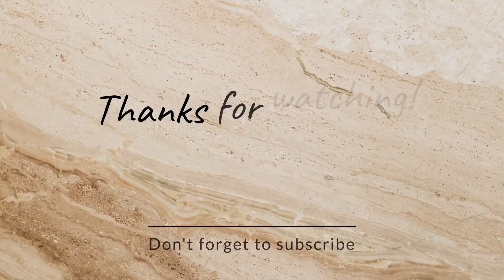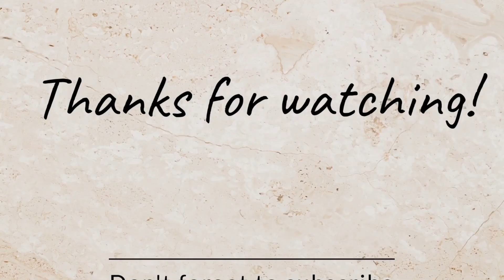जामनगर में घूमने के लिए अच्छी जगहें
जामनगर में घूमने के लिए सबसे अच्छी जगहें

जामनगर के दर्शनीय स्थल
जामनगर में घूमने लायक जगहें
जामनगर के पर्यटन स्थल
jamnagar
जामनगर में घूमने के लिए शीर्ष 10 स्थान
जामनगर के आसपास घूमने की जगहें
जामनगर के निकट घूमने योग्य स्थान
जामनगर में खाने की जगहें
जामनगर में घूमने के लिए प्रसिद्ध स्थान
जामनगर पर्यटन
जामनगर में घूमने लायक खूबसूरत जगहें
जामनगर के प्रसिद्ध स्थान
जामनगर शहर का दौरा
जामनगर में पर्यटन स्थल
जामनगर के निकट पर्यटन स्थल

best places to visit in jamnagar

jamnagar tourist places
places to visit in jamnagar
famous places in jamnagar
jamnagar
jamnagar places to visit
jamnagar tourism
top places in jamnagar
top 10 places in jamnagar
tourist places in jamnagar
beautiful places in jamnagar
tourist places near jamnagar
best places in jamnagar
top places to visit in jamnagar
places in jamnagar
top 10 places to visit in jamnagar
jamnagar tourist place